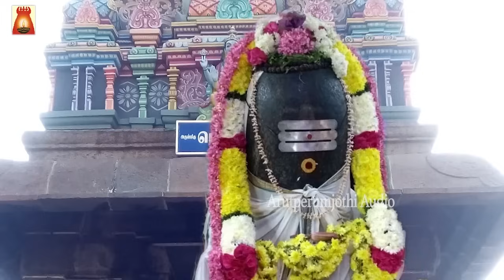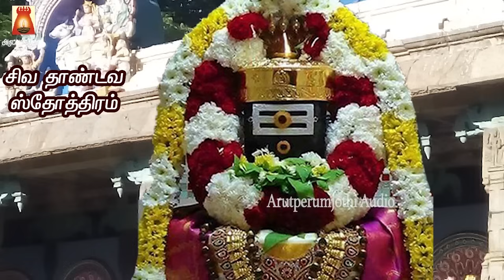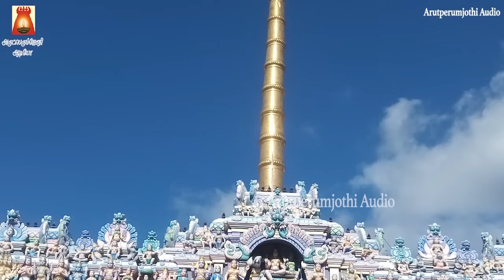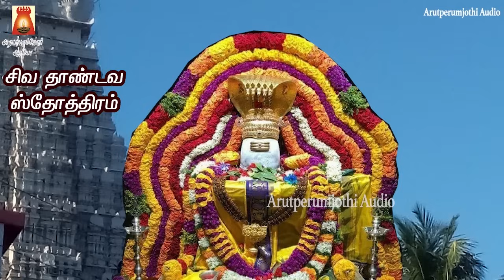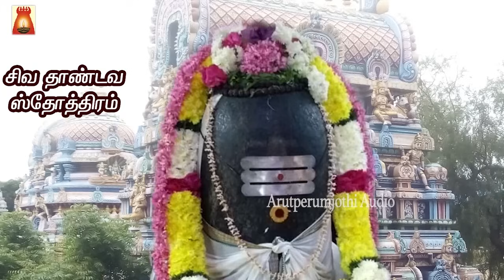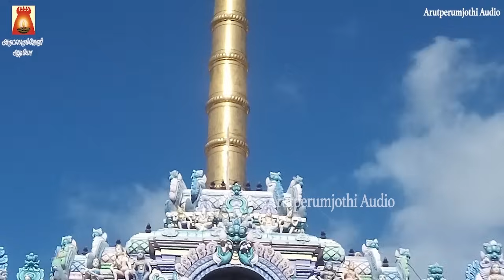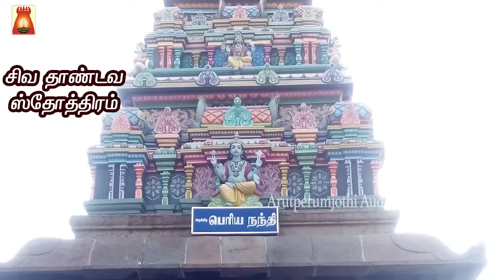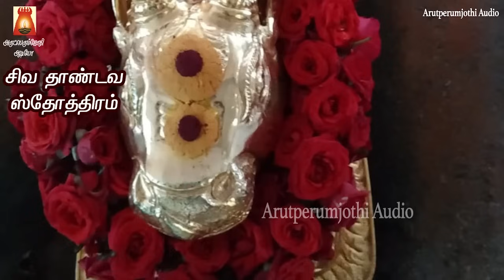PRADOSHAM SPL | VERY POWERFUL SIVA THAANDAVA STOTHRAM | LORD SIVAN DEVOTIONAL SONG|SIVAN BAKTHIPADAL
சிவ புஜங்கம் |  மன நிம்மதியைத் தரும் சிவன் பாடல்